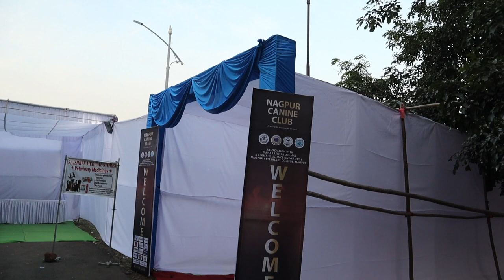JORDAN NE MUJHE GIRA DIYA | DOG SHOW NAGPUR 2019 | VLOG-93